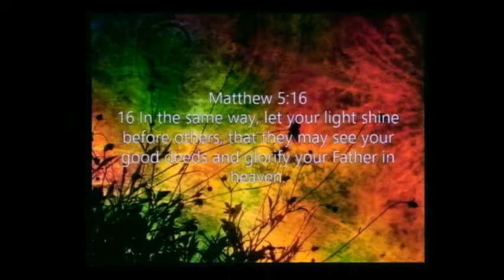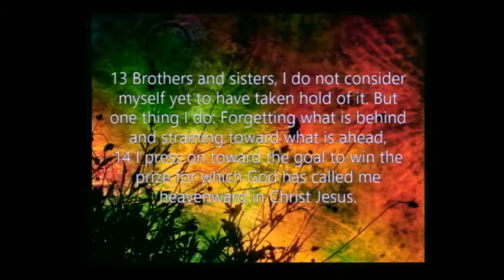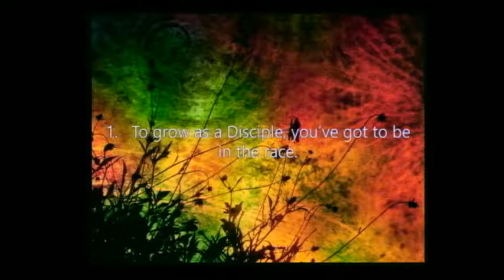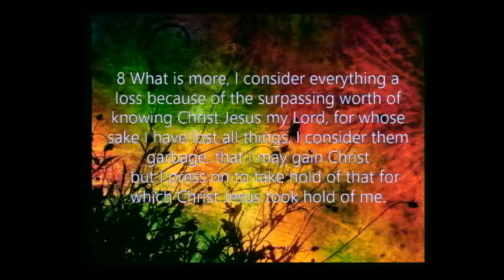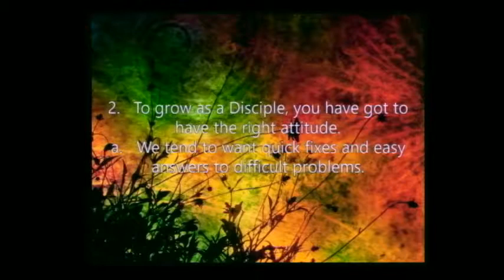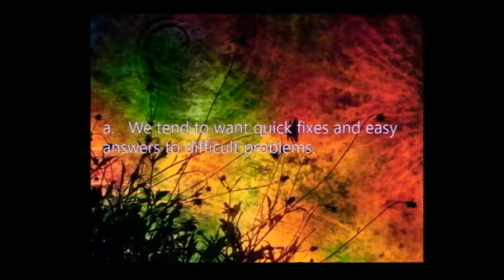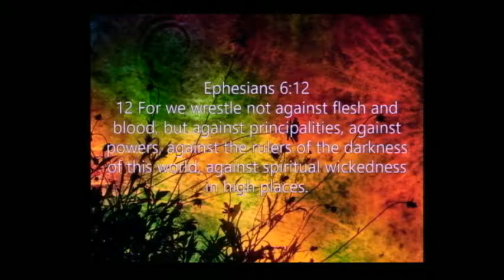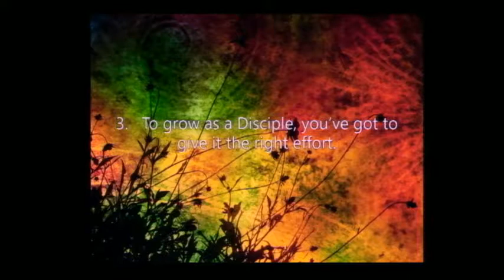Grow || Wes Johnson || First Assembly Church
Welcome to First Assembly in Alexandria Virginia!
Celebrating 100 years!